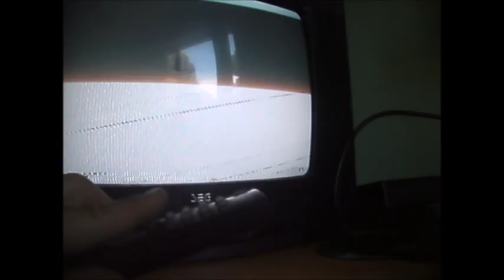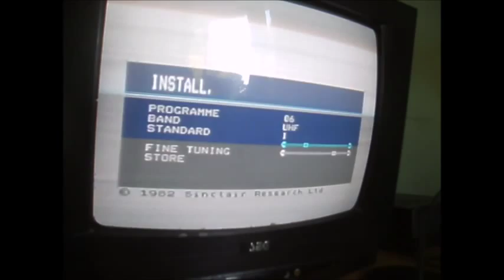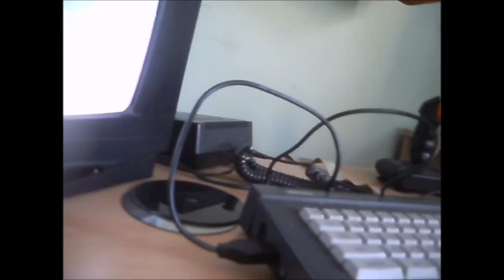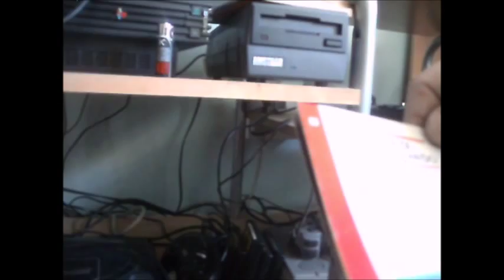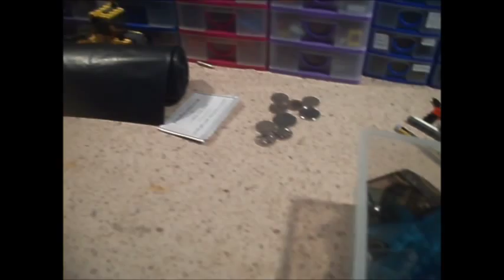RF cable arrives so we try it out!